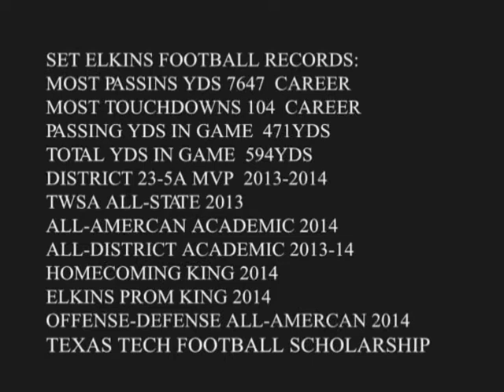JONATHAN GILES ELKINS HIGHL